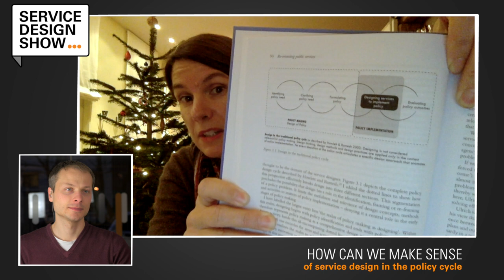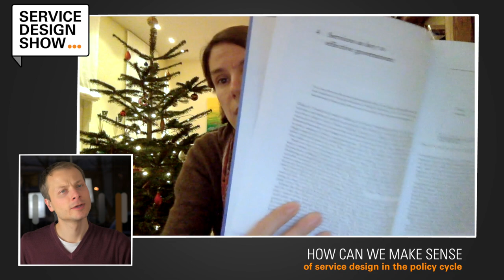Design is in every organisation / Sabine Junginger / Episode #43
More service designers should get involved in redesigning public services according to Sabine Junginger. We also talk about if we can make policy more effective if we look at it through a design lens. And finally, do you have a clear and concise what a service actually is? Because that's quite an important question if you consider yourself to be a service designer.

📺 EPISODE GUIDE
01:53 - First encounter with Service Design
04:54 - What if we are not clear about our concepts of service?
11:55 - How can we make sense of service design in the policy cycle?
25:24 - Why should we bother about the public sector?
32:21 - Big question: why are you watching this?

🚀 THE UNIVERSITY
Want to dig deeper into the topic we talk about on the show, check out the Service Design Show University!

On the Service Design Show we help you to be more impactful by learning from the best. If you're interested in ServiceDesign, DesignThinking, CustomerExperience, BusinessInnovation, OrganisationalChange and CreativeLeadership we'd love to have you...